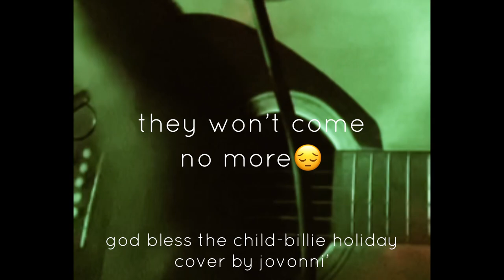💸god bless the child cover by jovonni' @billieholidayofficial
“god bless the child” by billie holiday